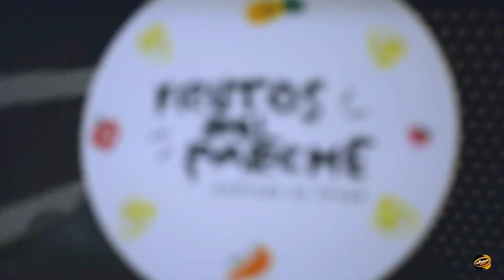Jóvenes con discapacidad cognitiva rompieron las barreras de la exclusión laboral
VÍA: LA POPULAR STEREO TV